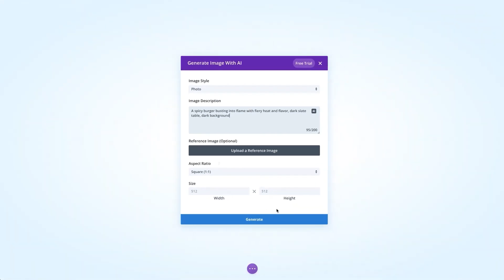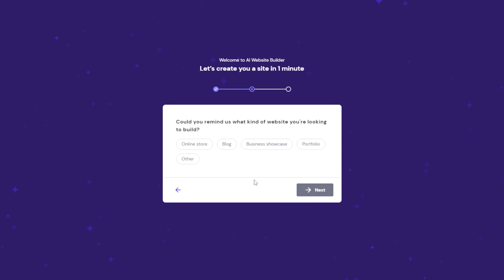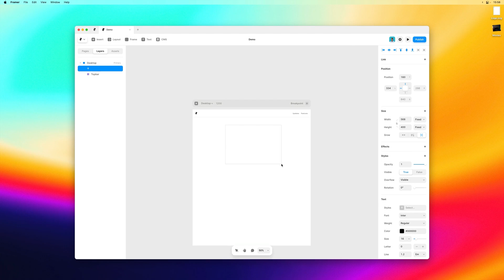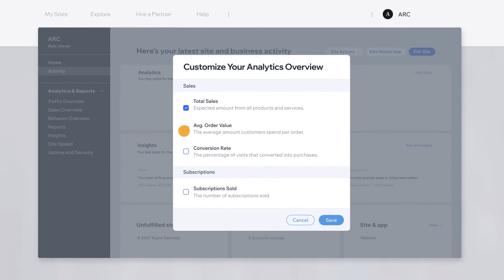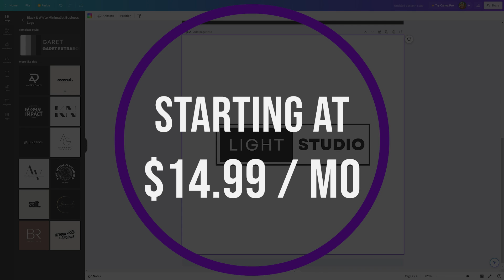5 Best AI Web Design Tools in 2024 (Expert Picks)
At times, the role of a web designer can be challenging. Occasionally, you may need assistance locating suitable fonts, drafting content, or finding apt images for your project. Thankfully, with the aid of artificial intelligence (AI), you can gain assistance with these difficult tasks. In this video we will cover the 5 Best AI Web Design Tools in 2024!

Timestamps ⏰
0:00 Intro
0:13 Divi AI
01:22 Hostinger AI
02:24 Framer
03:17 Wix ADI
04:06 Canva